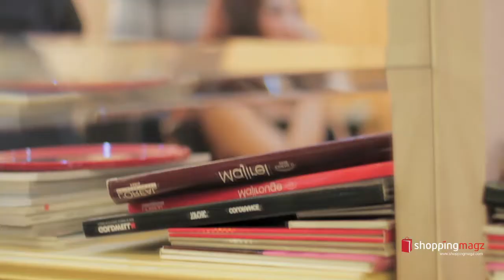behind the scenes Cover Story Harumi Sudrajat and Aldo Akira ♥ Indonesian Makeup Artist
for Free International/Indonesian/Holly­wood/Asian/Arabic Bridal Makeup and Beauty Tips and Tutorials

please share some pictures with me on my facebook as I would LOVE to see them ♥

"Beauty in the eye of Harumi Sudrajat and, Aldo Akira"

Photographer : Reza Prasetya
Videographer : Idham Lazuardi
MUA : Aldo Akira

Song:
Perekaman Suara dikelola oleh: 1:02 UMG